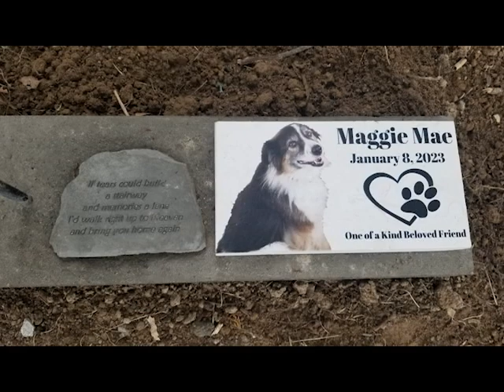RIP Maggie Mae Hampton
How often have you heard it said, "She (or he) was the best dog ever!" I had said it before in years past about a canine companion and was totally convinced at the time. Then Maggie came into our lives after the tragic loss of Savannah, our Border Collie. My wife and I went to a breeder looking for another Border Collie and there we met Maggie who was considered a mistake by the owner (one of the Australian Shepherds accidentally broke into the Border Collie pen and you know what came next). She was a yearling, looking tattered and sad. The owner said, "Take her for free she ain't worth much." We didn't. My wife was still reeling over the recent loss of Savannah and she was not ready. Two days later with tears in her eyes she pleaded, "We've got to save that poor dog." We did. That was thirteen years ago. Now our dear Maggie is gone. "Ain't worth much?" What a fool that breeder was. He gave away his greatest treasure and we benefited from more love than we could ever have imagined. The Eagles song "There's a Hole in the World" meant something totally different to me before. Now I know what it FEELS like. Was Maggie better than all the other wonderful dogs out there? They are all wonderful aren't they? How can a person call one the best? I can.
Here is a link to a short story I wrote about Maggie